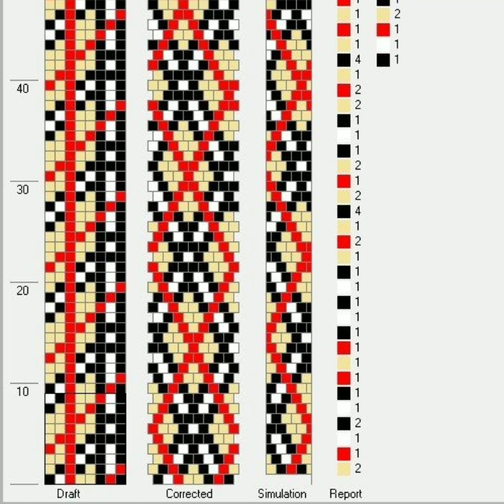Top Class Cross Stitches Mixed Petterns Amazing Colorfull Chaar Suti Embroidery Design